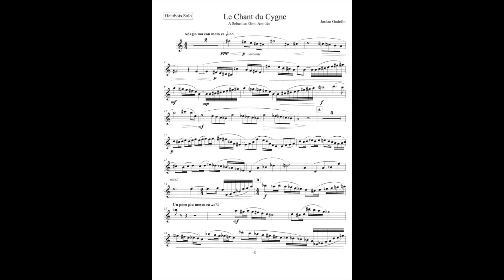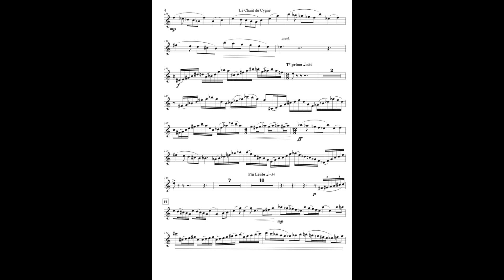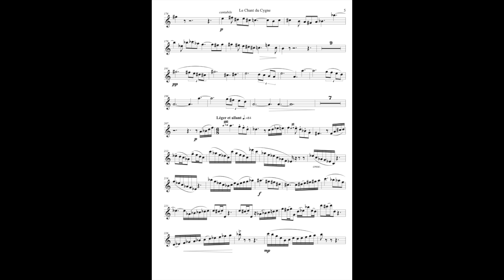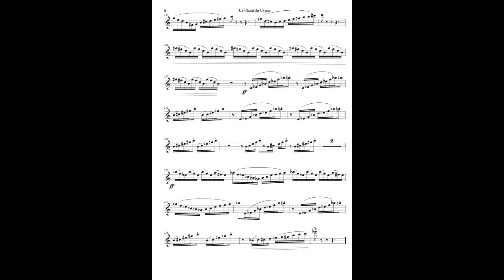Jordan Gudefin - Le chant du cygne for Oboe and Piano (2014)